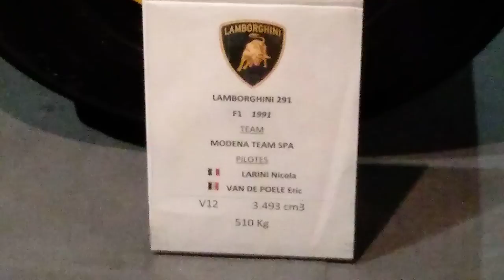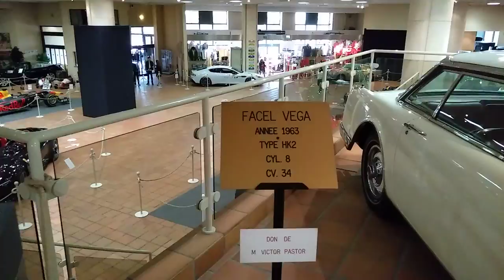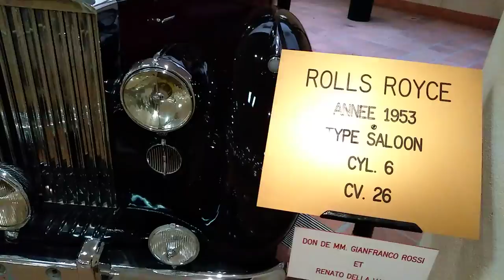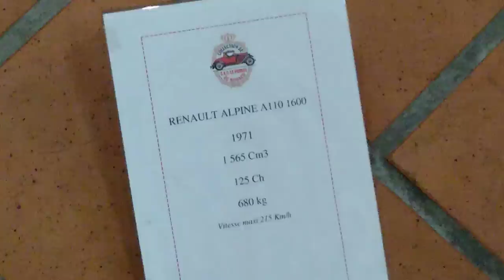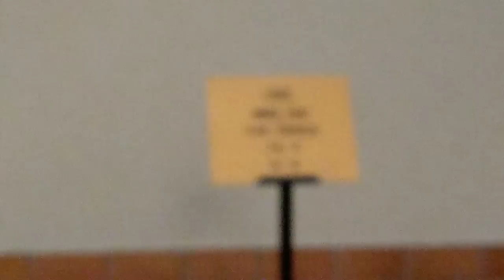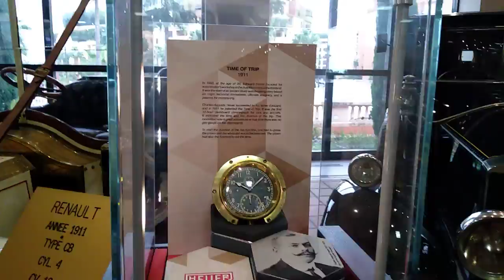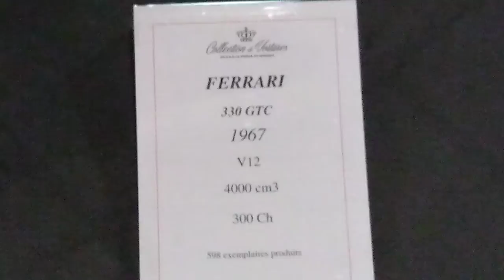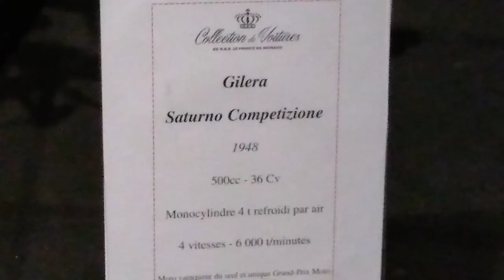visite de la collection automobile du Prince de Monaco 2/2